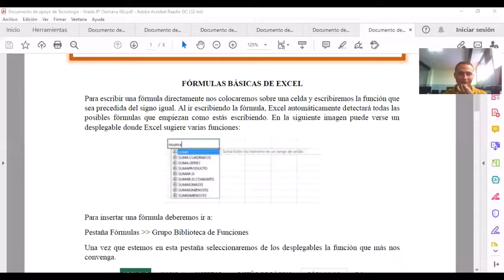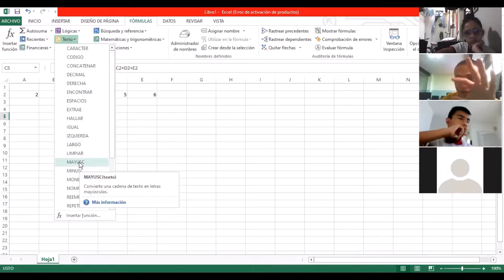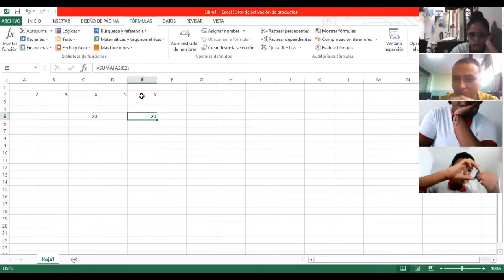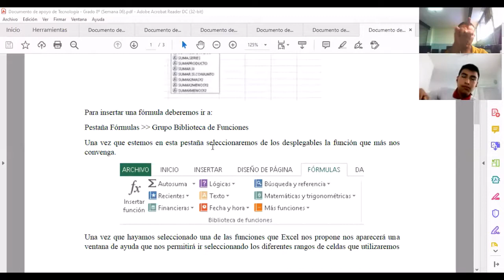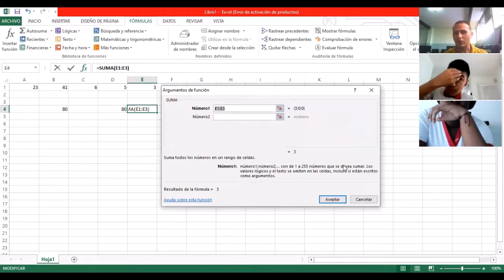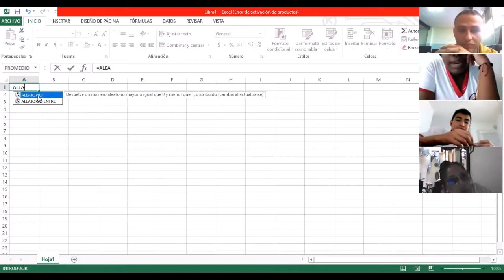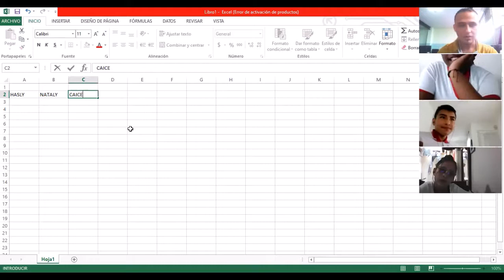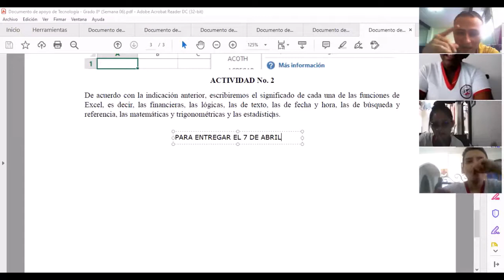CLASE DE TECNOLOGÍA DÍA 17 DE MARZO - GRADO 8°, LICEO COLOMBO IRLANDÉS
Explicación sobre las fórmulas de excel y su uso, correspondiente al grado octavo del día 17 de marzo.